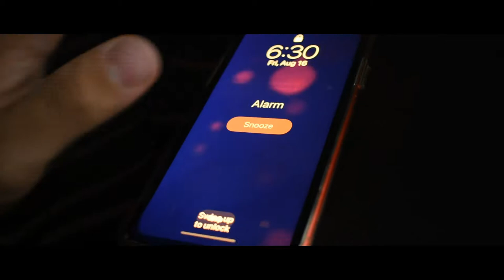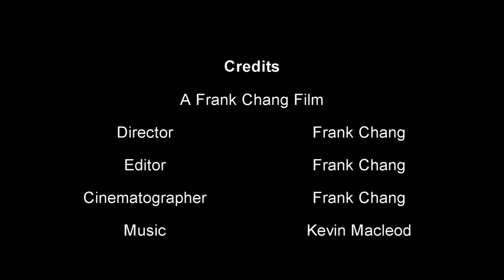Road Trip - Short Shoots